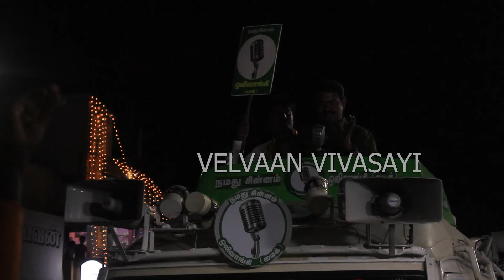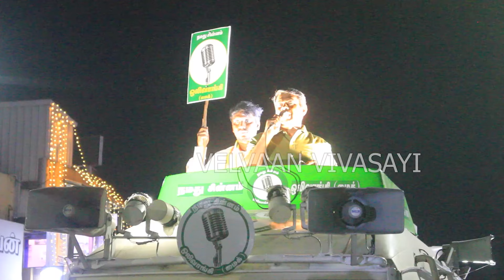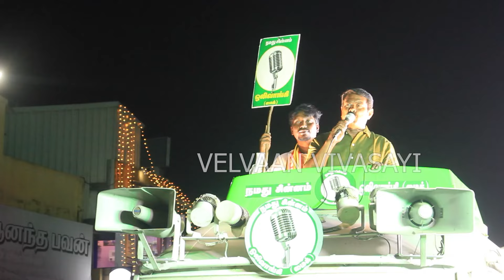சீமான் பேசும் போது நடந்த சதி | மின்சாரத்தை துண்டித்த கொடுமை | அடுத்து நடந்ததை பாருங்க